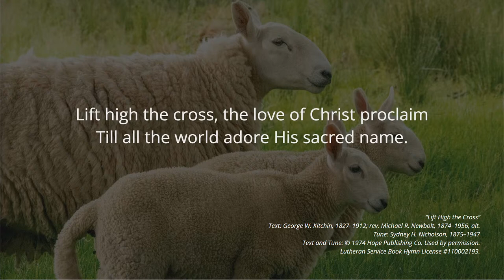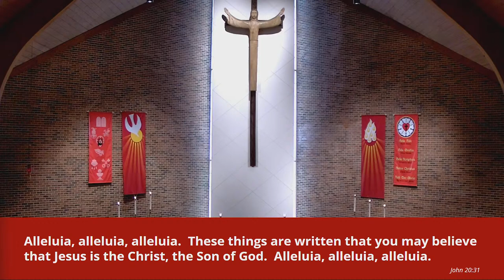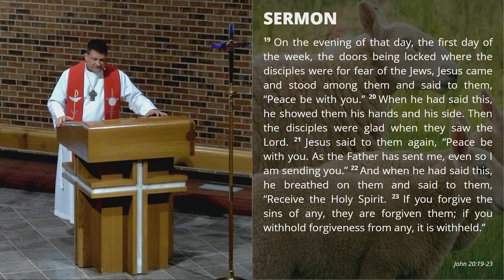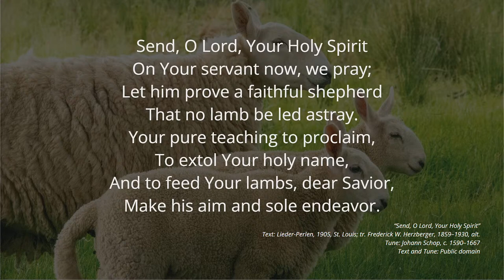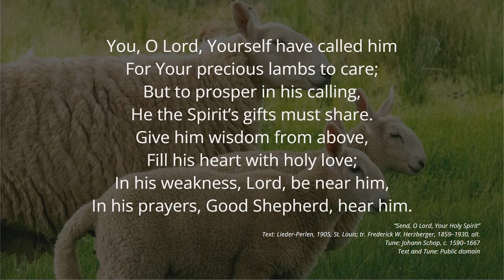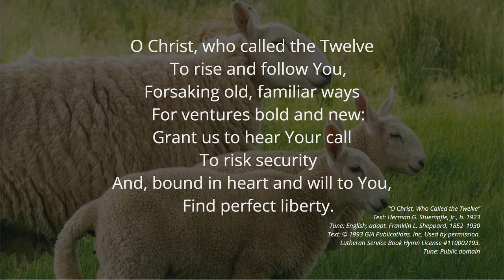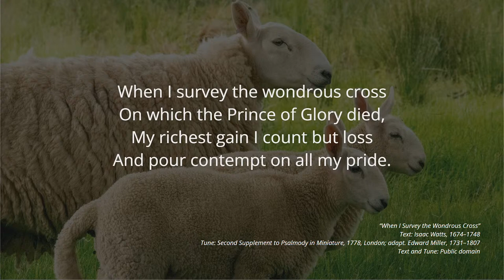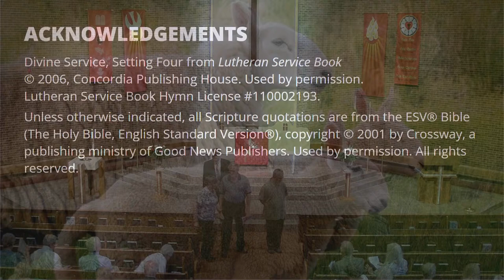4th Sunday after Pentecost - July 3, A.D. 2022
Hope Lutheran Church is a member congregation of The Lutheran Church--Missouri Synod.  Today’s service will follow the order of Divine Service, Setting Four, LSB pp. 203-212.

Those attending online, please be sure to sign the online registration form,

Acknowledgments
Text: George W. Kitchin, 1827–1912; rev. Michael R. Newbolt, 1874–1956, alt.
Tune: Sydney H. Nicholson, 1875–1947
Lutheran Service Book Hymn License #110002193.

“Gloria in Excelsis”
Text: Stephen P. Starke (b. 1953)
Tune: German folk-song; setting: Paul J. Grime (b. 1958)

“Jesus Has Come and Brings Pleasure”
Text: Johann Ludwig Conrad Allendorf, 1693–1773; tr. Oliver C. Rupprecht, 1903–2000, alt.
Tune: Cöthen, c. 1733

“Send, O Lord, Your Holy Spirit”
Text: Lieder-Perlen, 1905, St. Louis; tr. Frederick W. Herzberger, 1859–1930, alt.
Tune: Johann Schop, c. 1590–1667
Text and Tune: Public domain
“Sanctus”
Text: Stephen P. Starke

“O Christ, Who Called the Twelve”
Text: Herman G. Stuempfle, Jr., b. 1923
Tune: English; adapt. Franklin L. Sheppard, 1852–1930

Text: Henry F. Lyte, 1793–1847
Tune: John Goss, 1800–80

“Hark, the Voice of Jesus Crying”
Text (sts. 1–2, 4): Daniel March, 1816–1909, alt.; (st. 3): unknown, alt.

Text: Isaac Watts, 1674–1748
Tune: Second Supplement to Psalmody in Miniature, 1778, London; adapt. Edward Miller, 1731–1807

“All Who Believe and Are Baptized”
Text: Thomas Hansen Kingo, 1634–1703; tr. George A. T. Rygh, 1860–1942, alt.
Tune: Etlich Cristlich lider, 1524, Wittenberg

“Nunc Dimittis”
Text (st. 1): Ernest Ryden (1886–1981); (st. 2): Stephen P. Starke
Tune: Finnish folksong (19th cent.)
Setting: Joseph Herl (b. 1959)

“Before You, Lord, We Bow”
Text: Francis Scott Key, 1779–1843, alt.

Scripture marked (KJV) is from the King James Version (1611) of the Bible.  Public domain in the United States.

Scripture quotations marked (NKJV) are taken from the New King James Version®. Used by permission.